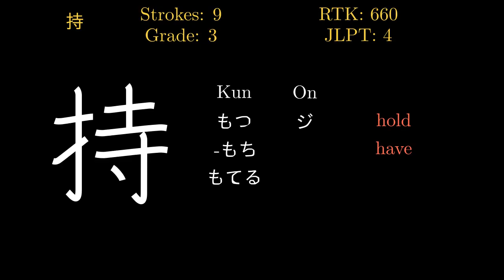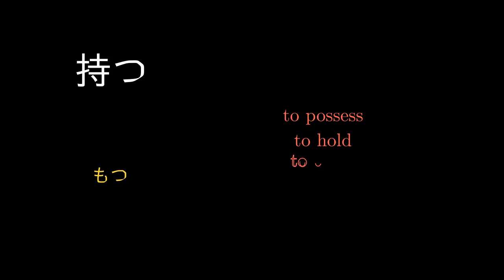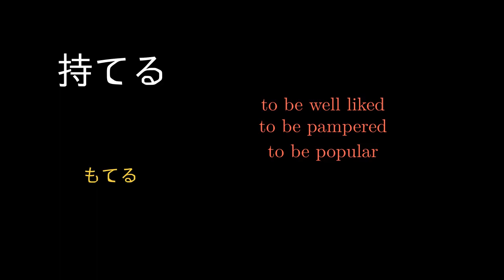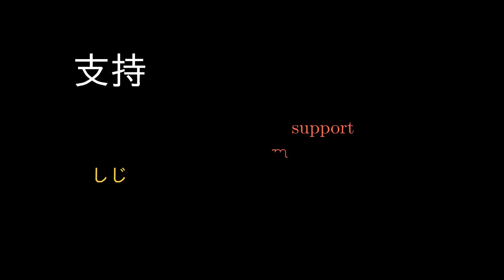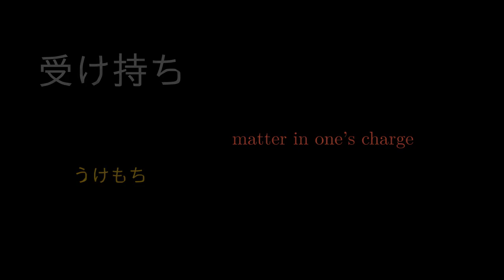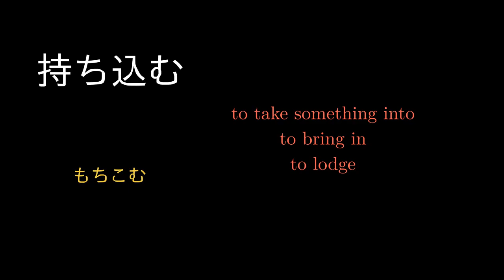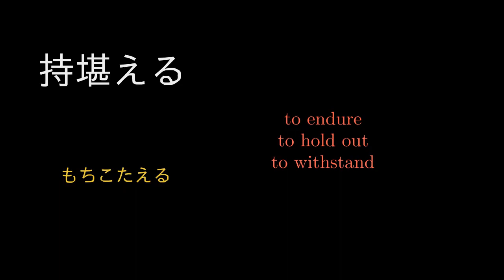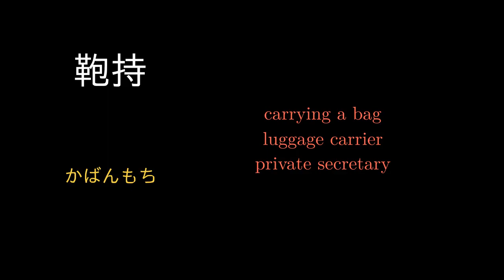持 Japanese Kanji with vocabulary